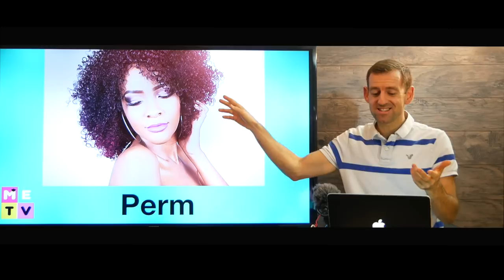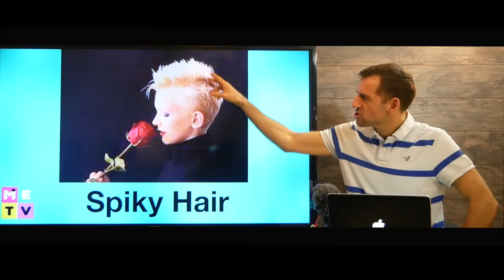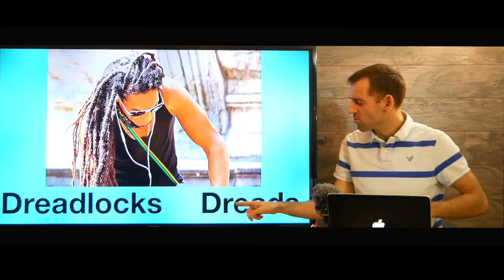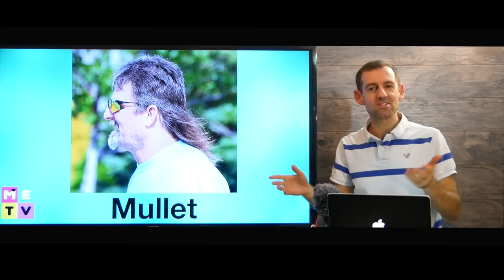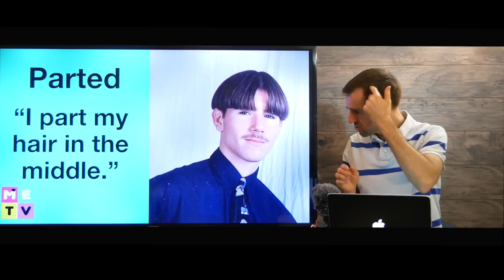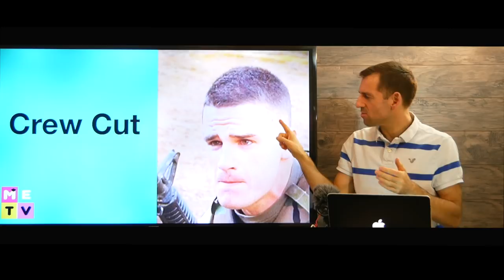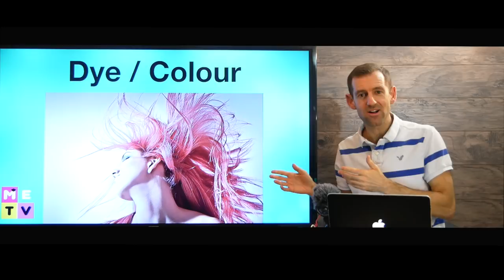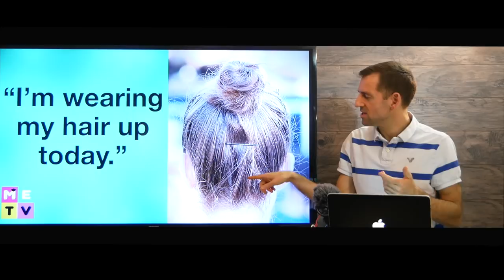English Vocabulary | Hairstyles (Mullet?)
In this English vocabulary lesson, I teach you all about hairstyles!

You can always find my YouTube homepage at:
Youtube.com/madenglishtv